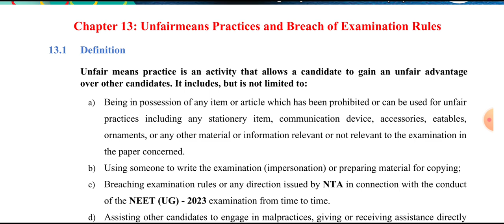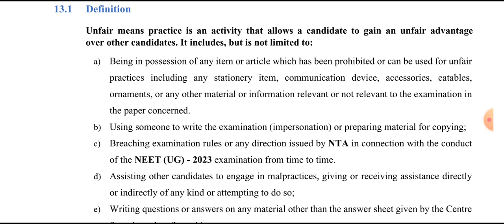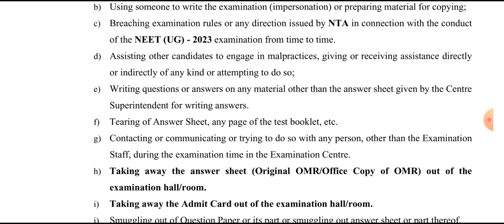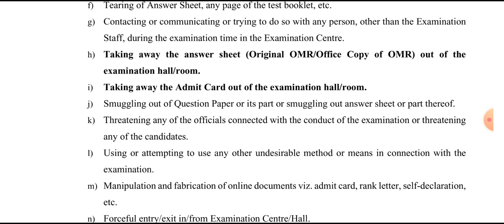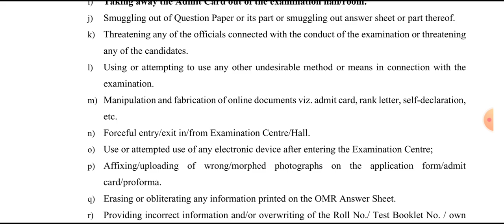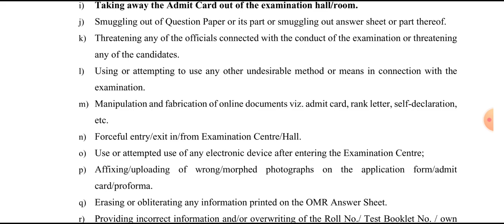🔥NEET 2023 Aspirant जरूर देखें..|BIG change In NEET 2023|NTA Exam Day Rule